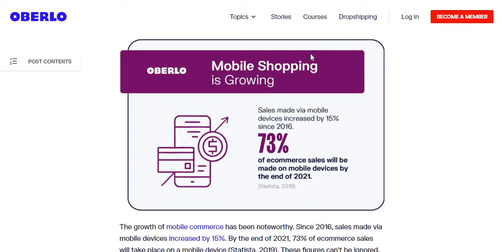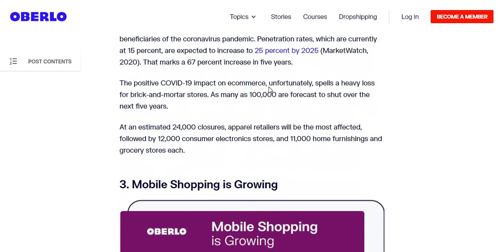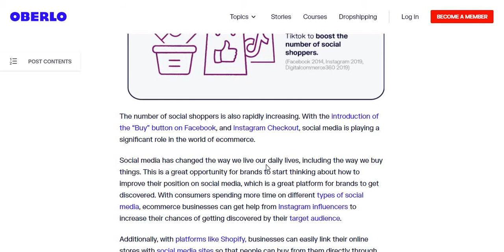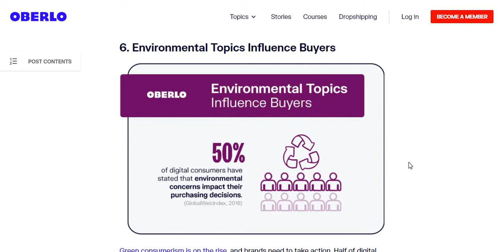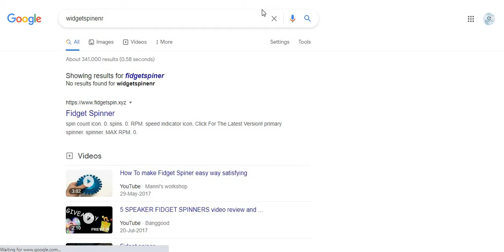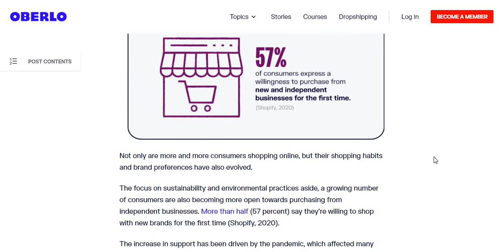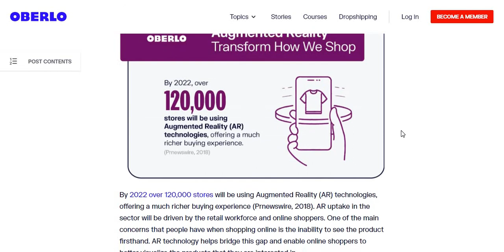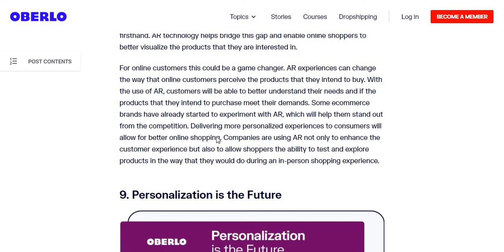E Commerce BS IT 6th Lecture #3 E Commerce Tactics to sell